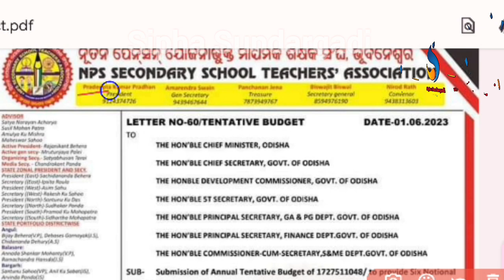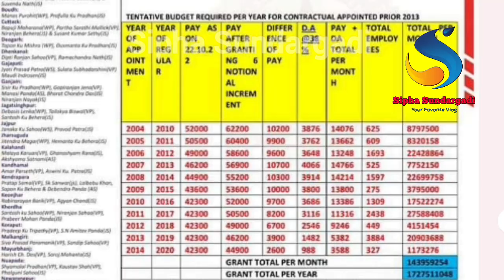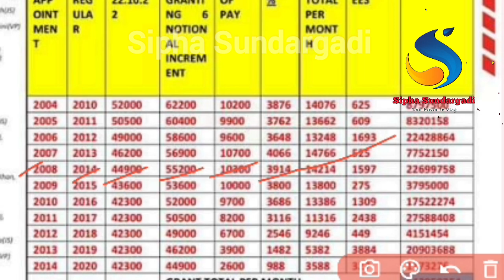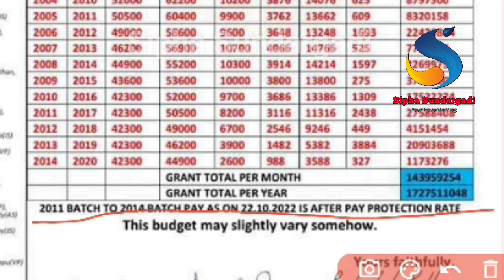ଆସିଲା ଶିକ୍ଷକଙ୍କ ପାଇଁ ବଜେଟ//କେଉଁ ବ୍ୟାଚ୍ ମାସିକ କେ ଦରମା ପାଇବେ //ସରକାର ଙ୍କ ଉପରେ କେତେ ଆର୍ଥିକ ବୋଝ ପଡ଼ିବ //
ଆସିଲା ଶିକ୍ଷକଙ୍କ ପାଇଁ ବଜେଟ//
କେଉଁ ବ୍ୟାଚ୍ ମାସିକ କେ ଦରମା ପାଇବେ //
ସରକାର ଙ୍କ ଉପରେ କେତେ ଆର୍ଥିକ ବୋଝ ପଡ଼ିବ //
Breaking News //
Primary teachers update //
Teachers strike at PMG BHUBANESWAR //
Teachers demand //
News headlines //